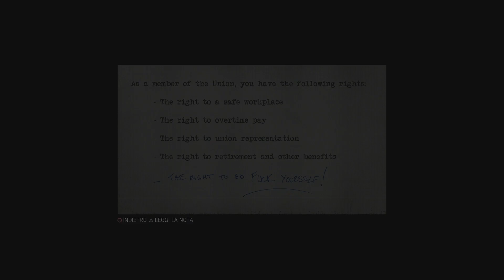MAFIA 3 - Let's Play ITA (Parte 7) LIBERIAMO VITO!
Dopo aver liberato Vito e averlo assoldato come socio nel giro, continuiamo a smantellare pezzo per pezzo il racket avversario.